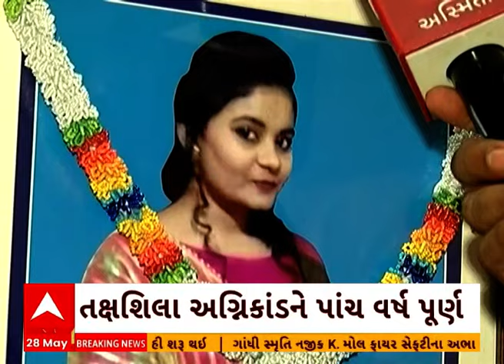Surat News । સુરત તક્ષશિલા અગ્નિકાંડમાં મૃતક જાનવી વસોયાનો પરિવાર ઝંખે છે ન્યાય